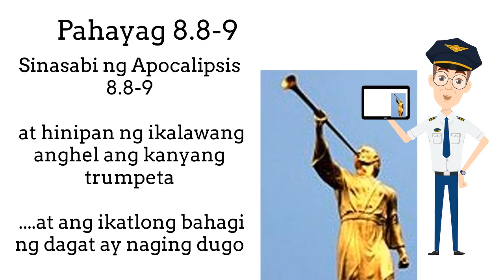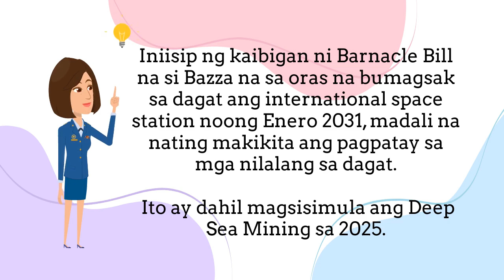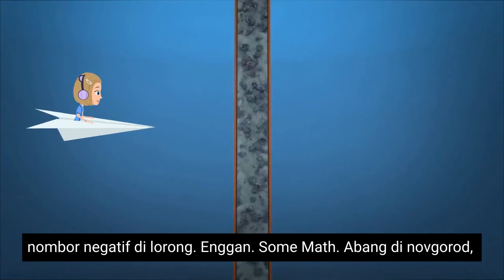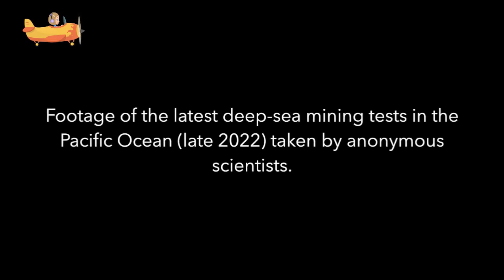Ang Digmaan sa Buhay sa Dagat ay Nagsisimula 2025 Trumpeta #2 Bahagi 2 ng Trumpeta 2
Inaprubahan ng United Nations noong Marso 2023 ang High Sea's Treaty na "Protektahan" ang 30% ng Karagatan na hindi pag-aari ng sinuman. Na nangangahulugan na hanggang 70% ng Karagatan ay maaari na ngayong minahan (sa 2025).

Nakipagkasundo ang Metals Company sa Tonga, Nauru at Guam na simulan ang pagmimina ng kanilang mga dagat sa halaga ng maliit na bayad sa lisensya!

Ang video na ito ay nasa anyong cartoon at ipinapaliwanag ang pananaw ng Bibliya sa itaas na hinulaang ang pagpatay sa lahat ng buhay-dagat.

Sinasabi ng Trumpet #2 na 1/3 ng buhay-dagat ang papatayin ang ilan dito ay mula sa kaganapan ng International Space Station at ang pagsabog ng mga bulkan sa ilalim ng dagat noong Enero 2031.

Ang balanse ng buhay-dagat na napatay ay magmumula sa deep sea mining na magsisimula sa 2025. Sa paglipas ng panahon, sa 2031 at higit pa sa lahat ng buhay-dagat ay mamamatay mula sa deep sea mining.

Kapag ang cartoon na bersyon ng Part one ng Trumpet Number 2 ay tapos na, isang link ang ilalagay sa ibaba hanggang pagkatapos ay mapapanood mo ang bersyon na natapos noong 2022 sa International Space Station.

2023 Cartoon na bersyon ng Unang Bahagi ng Trumpeta #2

2022 Bersyon ng Unang Bahagi ng Trumpeta #2